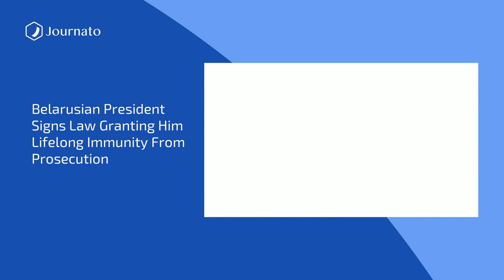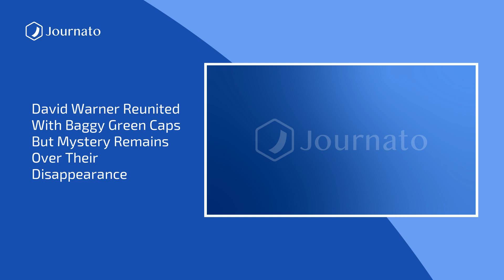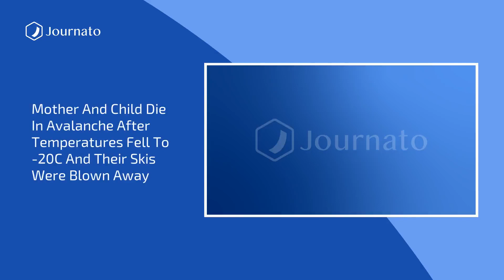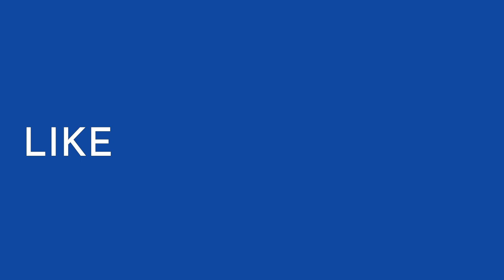Journato | BonJournato Morning News Top Headlines | Jan 05, 2024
Sources :
Israeli defence minister outlines postwar plan for Gaza as Blinken flies in
North Korea fires artillery shells towards South''s border island
Mother and child die in avalanche after temperatures fell to -20C and their skis were blown away
Bumrah helps India rout South Africa for fastest Test win in history
Iowa school attack: Six people shot, one fatally, on first day back
Al Sharpton says ousted Harvard chief was ‘scapegoat’ in fight against diversity
David Warner reunited with baggy green caps but mystery remains over their disappearance
Russia ‘attacked Ukraine with North Korea-supplied ballistic missiles’
Goldendoodle named Cecil eats $4000 cash off couple''s counter
Jimmy Lai lawyers file UN appeal saying there is evidence witness was tortured
Biggest male funnel-web spider dubbed ‘Hercules’ found north of Sydney
The three men vying to be Taiwan''s next president
Belarusian president signs law granting him lifelong immunity from prosecution
Trump companies got millions from foreign governments, Democrats say
Father and son arrested in murders of pregnant teen Savanah Soto and boyfriend
The race to destroy the toxic ‘forever chemicals’ polluting our world
‘A circle of death’: Nova festival survivor recalls 15-mile barefoot escape from Hamas